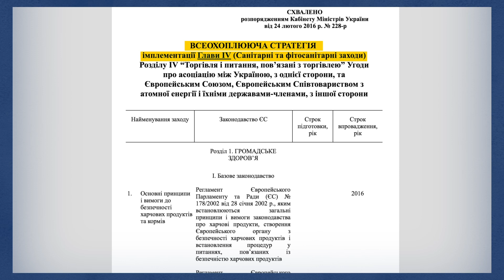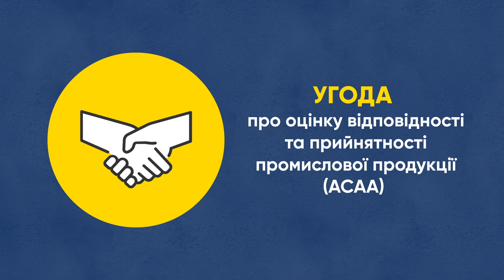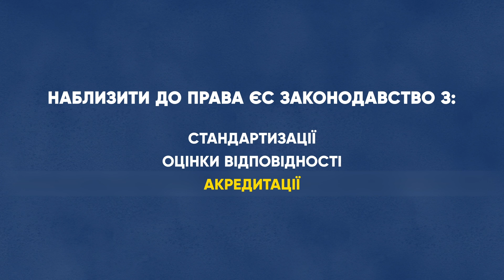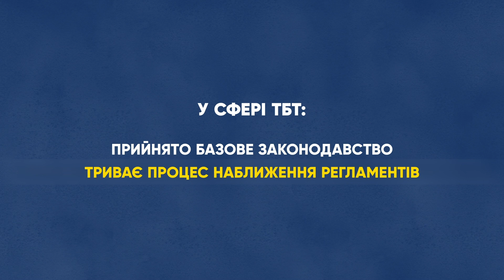Нетарифні заходи в ПВЗВТ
00:25 Нетарифні заходи торгівельної політики
02:13 Санітарні та фітосанітарні заходи
02:19 Технічні бар’єри в торгівлі
02:54 Стратегія наближення законодавства
04:03 Кінцева мета реформування
05:57 Скасування ГОСТ

Онлайн- спецпроект EdEra та Міжнародного Фонду «Відродження» «Угода про асоціацію Україна-ЄС»

Спецпроект розроблено за підтримки ЄС в рамках проекту «Громадська Синергія».
2000 сторінок Угоди в одному спецпроекті. Комплексно та інтерактивно.
Навчайся з нами!